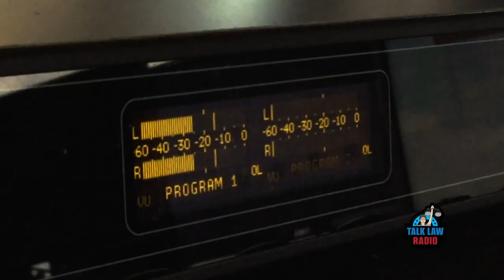Flamin' Hot Cheetos & Legacy with Andrew Alexander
Andrew Alexander joins attorney Todd Marquardt and guest co-host Shannon Salmon-Haas to talk about himport and export law  on this edition of Talk Law Radio!

The mission of Talk Law Radio is to help you discover your legal issue blind spots by listening to me talk about the law on the radio. The state bar of Texas is the state agency that governs attorney law licenses. The State Bar wants attorneys to inform the public about the law but does not want us to attempt to solve your individual legal problems upon the basis of general information. Instead, contact an attorney like Todd A. Marquardt at Marquardt Law Firm, P.C. to discuss your specific facts and circumstances of your unique situation.

Join attorney Todd Marquardt every week for exciting law talk on Talk Law Radio!